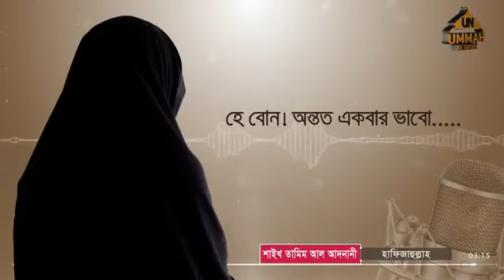বোনদের নিয়ে কিছু গুরুত্বপূর্ণ কথা? হে বোন অন্তত একবার ভাবো....Sheikh Tamim Al Adnani//Ummah network